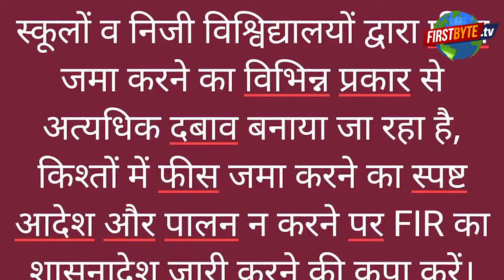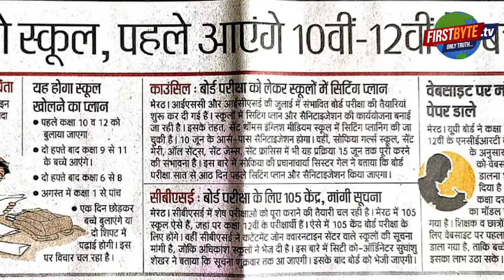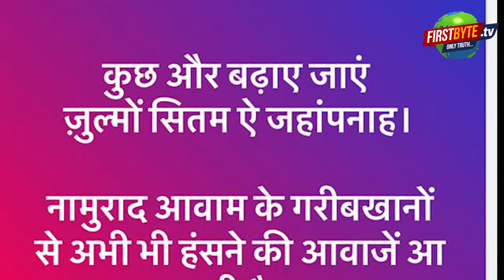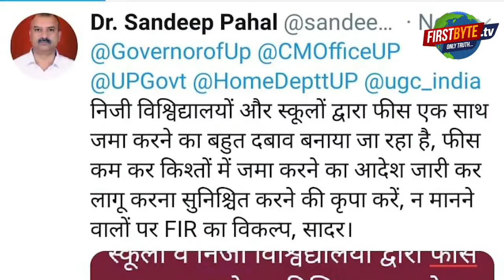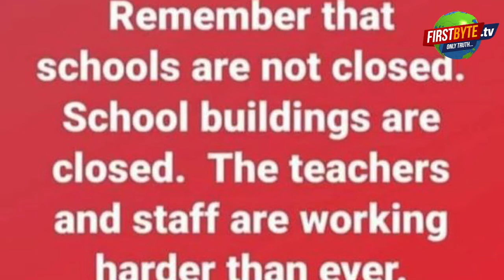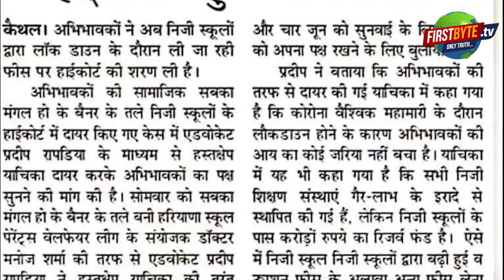फ़ीस को लेकर पेरेंट्स व मैनेजमेंट में जंग , मोर्चे खुले , मैनेजमेंट ने कहा मिल कर आगे बढ़ें